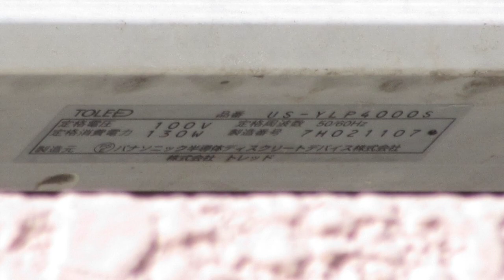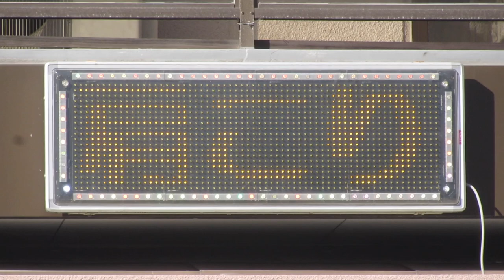広告用の電光掲示板 トレッド パナソニック半導体ディスクリートデバイス製 TOLED US-YLP4000S 山口整骨院(〒733-0834 広島県広島市西区草津新町２丁目１５−８)